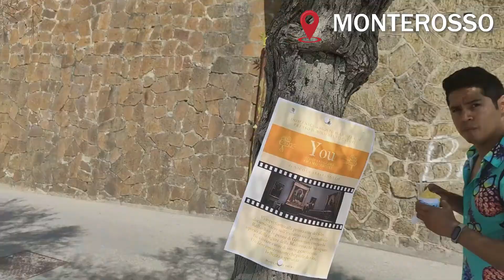Un dia en Cinque Terre! | Roadtrip Italia #3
En el verano de 2020 un grupo de intrépidos navarros también conocidos como "Los Gualovers" se embarcaron en un roadtrip que les llevaría desde su querida Pamplona hasta los rincones más reconditos de Italia. Este periplo fue conocido como el GualovitalyTrip. En este capítulo mostramos el precioso e intenso día que pasamos en Cinque Terre en Agosto de 2020. Recorrimos los 5 pueblos en un día y disfrutamos muchísimo de las vistas que ofrece la maravillosa región de Liguria. Comenzamos el día en Vernazza para desde ahí movernos caminando a través de un trekking a Monterosso di mare. Tras Monterosso nos fuimos desplazando en tren para visitar los pueblos restantes: Corniglia, Manarola y Riomaggiore. En este último culminamos el día, cenando y tomando unas cervezas durante el atardecer. Útimo día en la región de Liguria ya que al día siguiente nos poniamos rumbo a la Toscana!